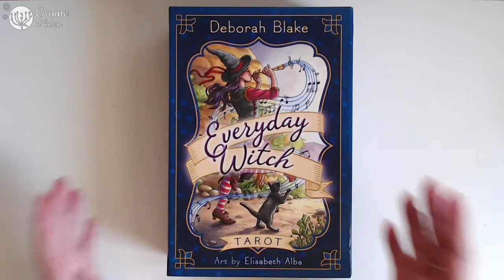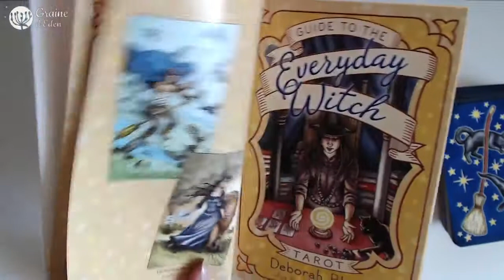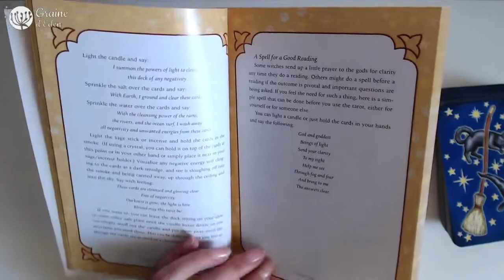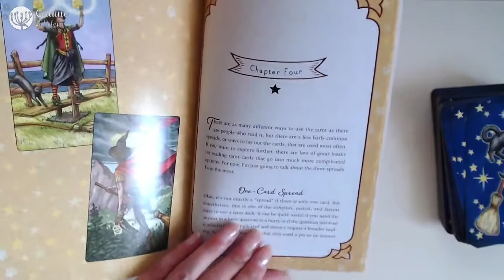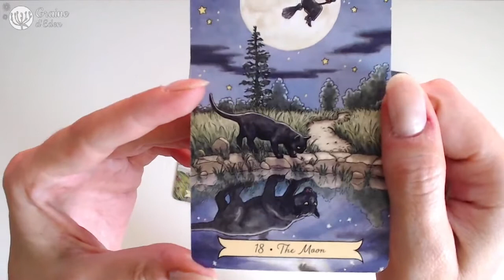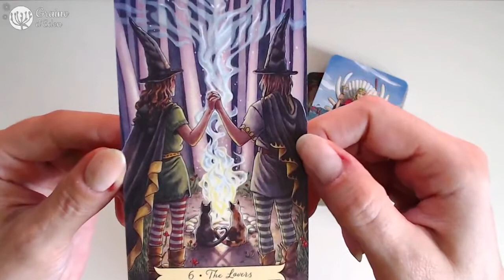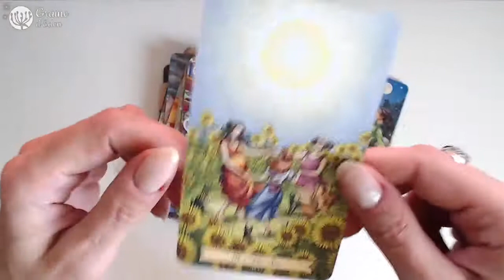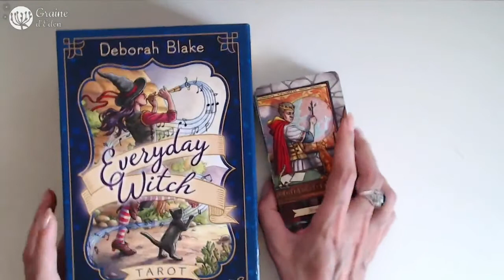Everyday Witch Tarot de Deborah Blake et Elisabeth Alba [ Review Video ]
REVIEW en français de Everyday Witch Tarot de Deborah Blake et Elisabeth Alba. Le trouver sur Amazon